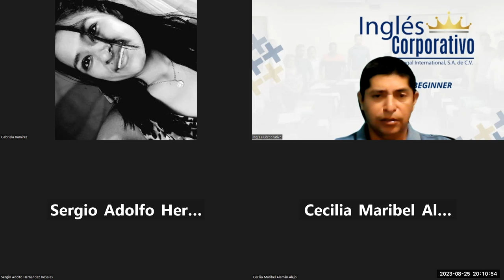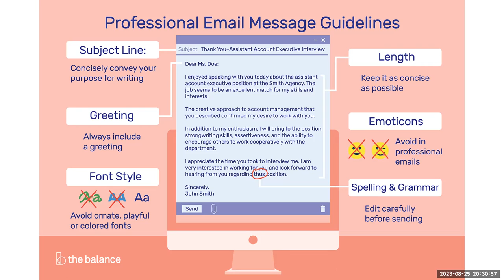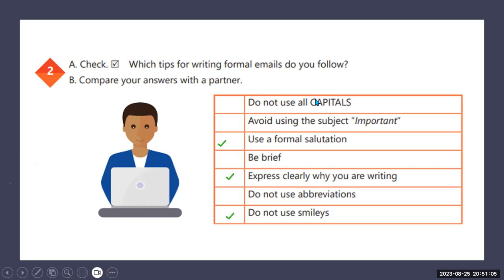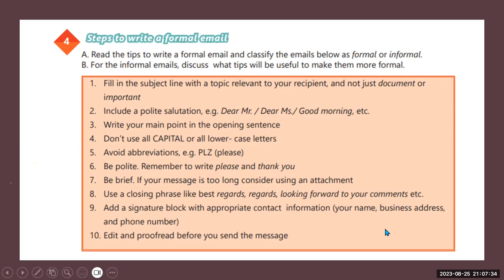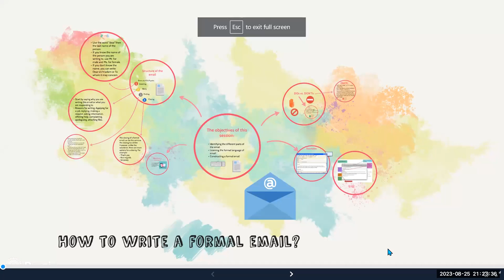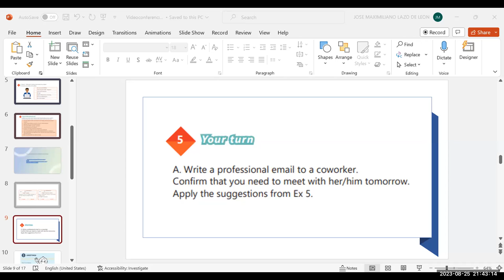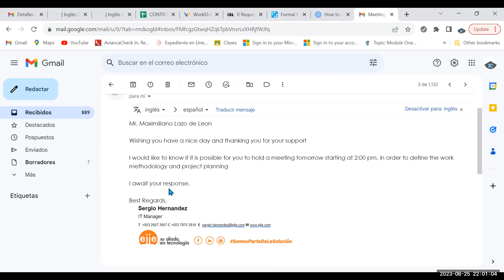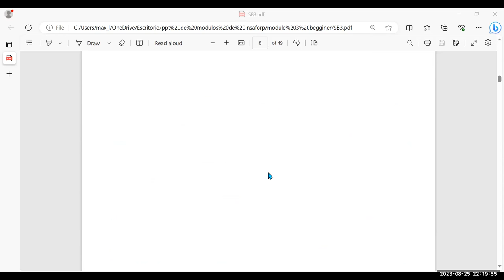SESION 13-25/08/23-AC29750-0003-2023 - Lazo - Steps to write a formal email.